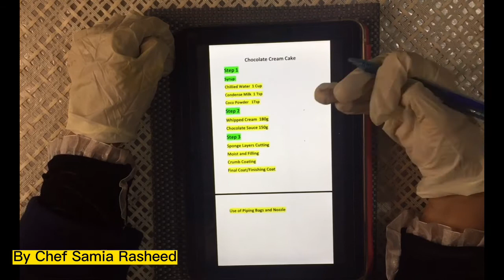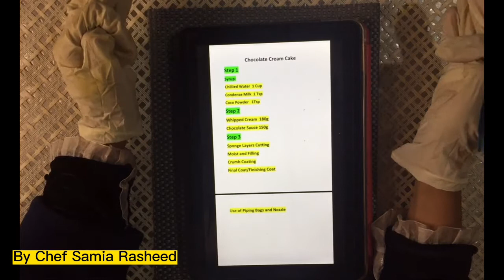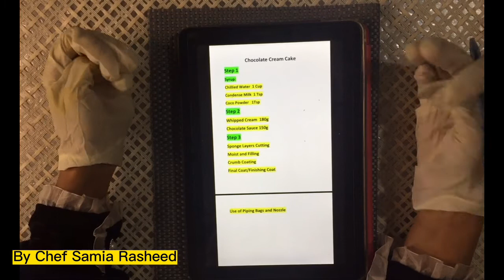Lecture No 26 Chocolate Cream Cake چوکلیٹ کریم کیک بنانا سیکھیں گھر پر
مصروفیات کے باعث میں فزیکل اور آن لائن بیکنگ کورس نہیں کروا پا رہی اس لئے میں نے اللہ کی رضا کے لئے سب کے لئے کورس فری کر دیا ہے جس میں آپ کو انشاءاللہ اتنا سیکھا دیا جائے گا کہ آپ گھر سے کام شروع کر سکیں. یو ٹیوب چینل پر تمام وڈیوز موجود ہیں، بس Playlist چیک کر لیں. شکریہ
والسلام
سمیعہ رشید